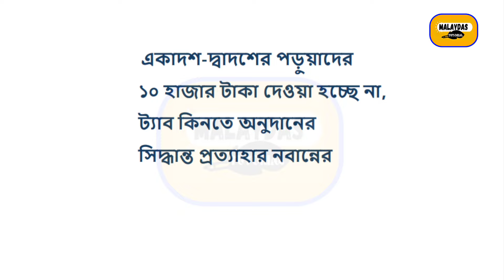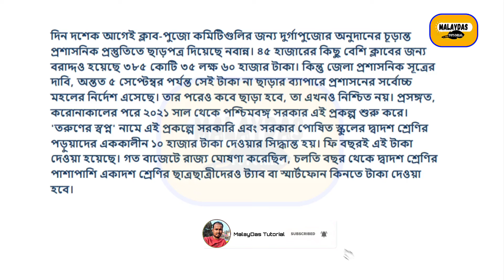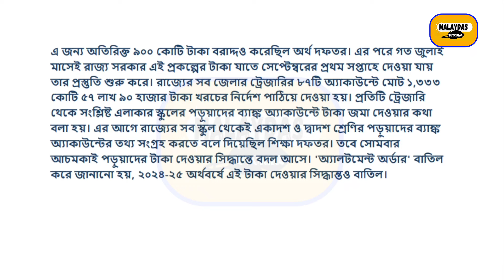✅ট্যাবের টাকা পাবে না একাদশ ও দ্বাদশ শ্রেণির পড়ুয়ারা॥ সিদ্ধান্ত প্রত্যাহার নবান্নের ॥ Class 11 & 12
ট্যাবের টাকা পাবে না একাদশ ও দ্বাদশ শ্রেণির পড়ুয়ারা ॥সিদ্ধান্ত প্রত্যাহার নবান্নের ॥

MalayDas
From–West Bengal [India]

MalayDas Tutorial
Wbbhse Suggestion
wbhse Suggestion
Bengali Educational News
Result News